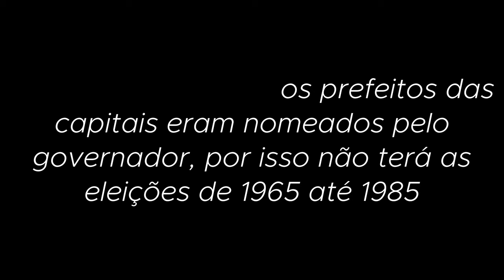Eleições para a prefeitura de Natal (1965-2020)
Ajude o canal com uma doação de qualquer valor Hoje nossa viagem é para o Nordeste! Vamos ao Rio Grande do Norte para relembrar as eleições para a prefeitura de Natal!

0:00 - Abertura
0:05 - Agnelo Alves (PSD) - 1965
0:15 - Aviso
0:23 - Garibaldi Alves Filho (PMDB) - 1985
1:04 - Wilma de Faria (PDT) - 1988
2:04 - Aldo Tinoco (PSB) - 1992
2:17 - Wilma de Faria (PSB) - 1996
2:27 - Wilma de Faria (PSB) - 2000
3:42 - Carlos Eduardo Alves (PSB) - 2004
4:05 - Micarla de Sousa (PV) - 2008
5:13 - Carlos Eduardo Alves (PDT) - 2012
6:47 - Carlos Eduardo Alves (PDT) - 2016
7:51 - Álvaro Dias (PSDB) - 2020
8:52 - Tela Final